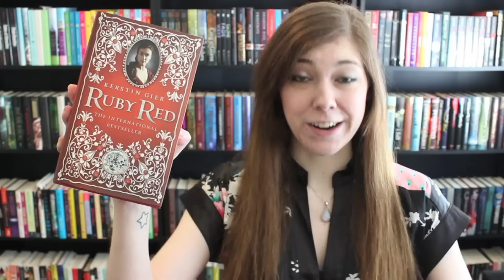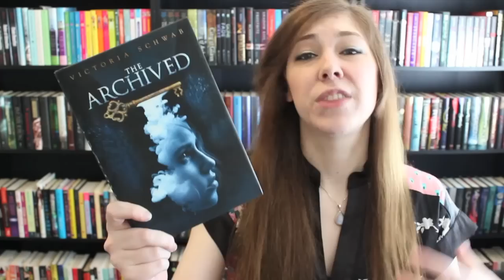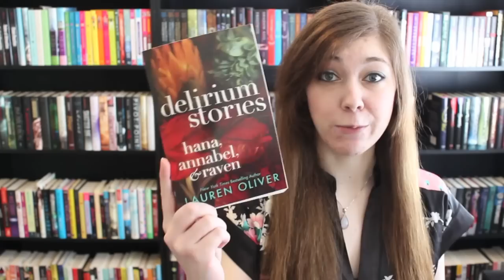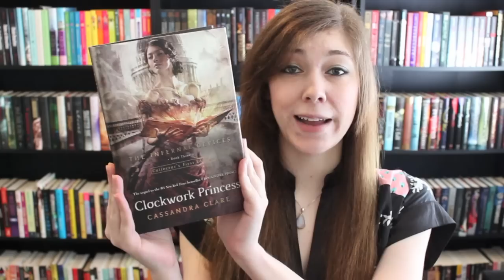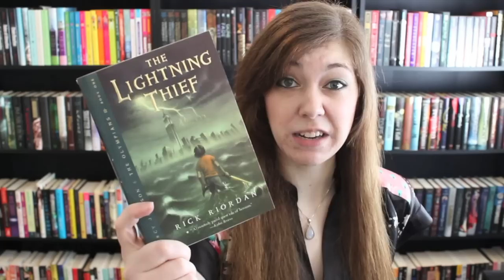March Wrap-Up!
March is over, which means it's time to do a monthly wrap-up! I'm still on track for my 100 book challenge, believe or not (I barely do!). So without further ado, here are the links for ALL OF THE BOOKS mentioned. Go nuts.

Ruby Red by Kerstin Gier (counts for Feb!)